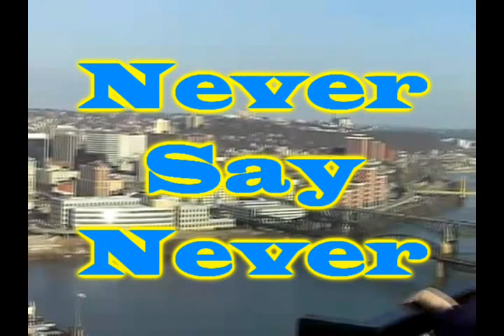Never Say Never: A Pittsburgh Love Story Chapter 47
Megan's POV (cont)

Something buzzed in Jordan's pocket and he slid out his phone looking at the screen.
"Shit it's my mom, I really should talk to her." Jord said and I nodded.
"Go back up to the booth-"
"I'll stay with her." Sid said, suddenly beside us on the edge of the crowd.
"Perfect. I'll be right back." Jord said before taking off past the crowd.
"Want to dance?" I asked and he nodded, grabbing my hand and pulling me into the crowd, out of view of the booth. He wrapped his arm around my waist and pulled me close.

Sweet talk, here we go
Tell me something incredible
You drive me crazy every time
That I smell
Your single resting cologne

You know I can make your night
You wanna get it?
You got something that I like
But I might regret it

Me and you, we're a disaster
And you're only a danger to me
But the party ain't the same without you
That's why you're so good for everybody else
But you're trouble for me

Sid tuned me to face him, grabbing the back of my neck and kissing me quickly. My jaw slacked in shock, not really able to drop with Sid kissing me. I wrapped my arms around his neck, pulling him closer and kissing him back just as eagerly. He forced my mouth open, not that it was necessary, and we were basically making out in the middle of the dance floor.

Kiss, kiss, tip your glass
I'll do whatever you ask for
But if you want my love
You can only find it on the dance floor

I quickly pulled away, realizing what we were doing, and Sidney looked down at me confused.
"We can't...we can't do this." I said, shaking my head before I pushed my way through the crowd.
"Megs, wait a sec." Sid said, reaching out and grabbing me by the arm.
"What the fuck is wrong with you?" A familiar voice yelled and we turned to see Chelsea standing there, glaring at me.
"What are you talking about?" I asked, crossing my arms over my chest.
"You were just making out with my boyfriend!" Chelsea yelled and I looked at Sidney surprised.
"You told me you broke up with her!" I yelled at him and he looked at me shocked.
"I did! I wouldn't lie to you Megs!" he said and Chelsea turned to him.
"Siddy, no you didn't."
"Ok, obviously you didn't get what I mean by see other people. I didn't mean have an open relationship, I meant have no relationship." He said and I tried not to chuckle. What a hoe.
"So you broke up with me for this hockey whore!" Chelsea screamed and Sid went you yell at her, but I put my hand on his chest to stop him.
"No, I can handle this." I said, shaking my head at Sidney before turning back to Chelsea, "First off, miss 'I'm-from-Philly-I-can-fuck-you-up', you seem to forget I play hockey for a living! I take down fuckers twice your size with ease, so if you want to fight me that fucking bad, bring it! I'll fuck you up and won't think twice about it." I yelled, throwing my arms out at her, like Jon does when he yells 'Come at me bro!' at Patrick. Chelsea looked at me shocked, then looked away.
"That's right bitch, you're like a fucking Chihuahua! All yap...and ears, nothing else." I said and she looked back at me. "Secondly, if I wanted to steal your boyfriend from you, don't you think I would've fucking done it by now?" I asked, smirking at her as she glared at me, "I'm not sure if you know this, but it's common knowledge on the team. Sidney has been in love with me since I joined this team last February. If I was the kind of girl who stole men from other women, I would've had him by now." I said and her face fell as my smirk grew.
"I guess you're one of those idiotic bitches who think guys and girls can't be friends. Then again, I don't think you actually have any, so I shouldn't be surprised."